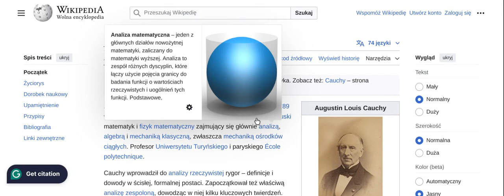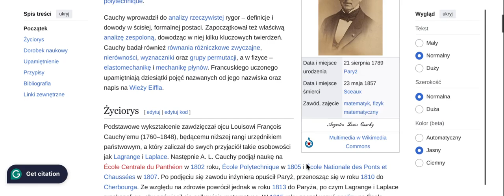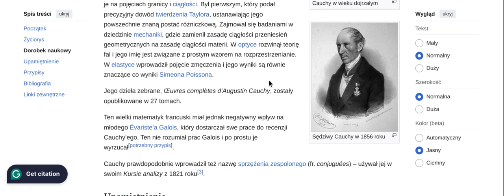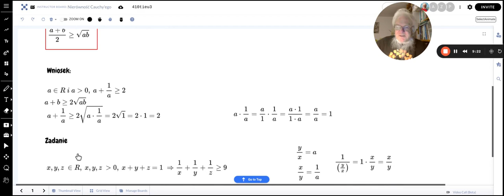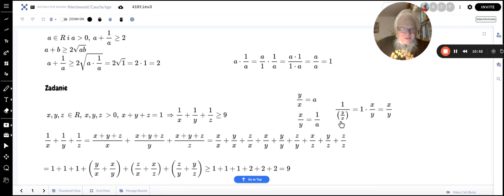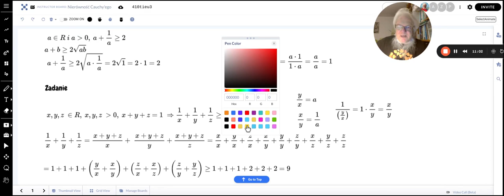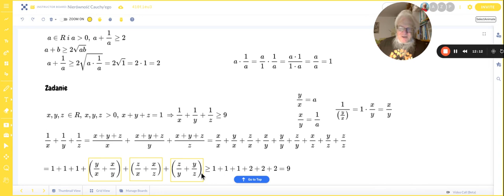Nierówność Cauchy'ego i (niektóre) wnioski z niej wynikające